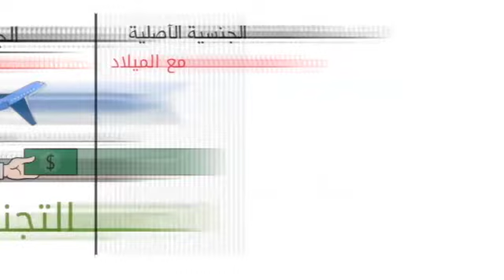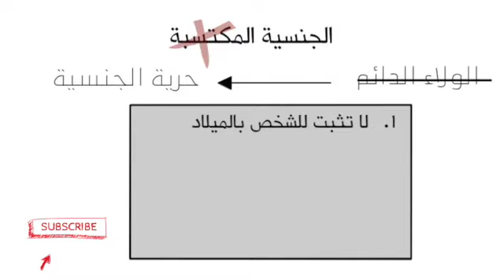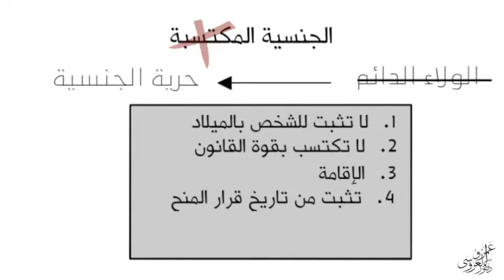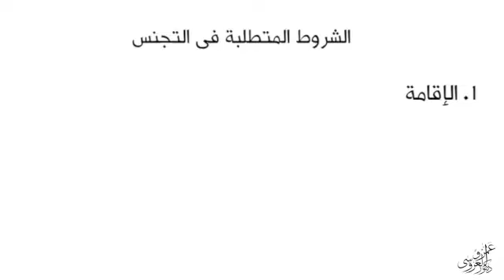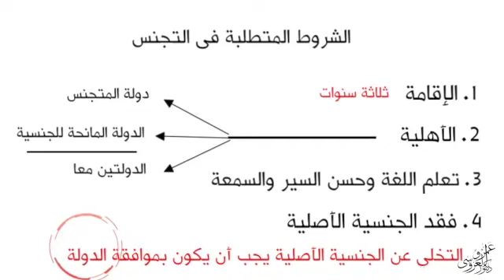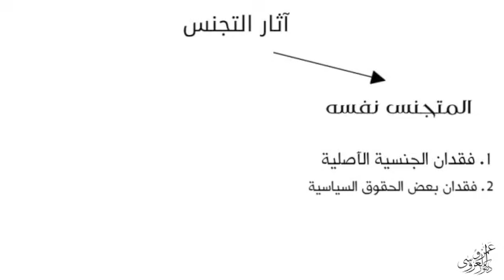التجنس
فهرس الفيديو
00:00 مقدمة
00:40 خلفية تاريخية عن التجنس
01:01 خصائص التجنس
02:11 تعريف التجنس
03:05 الفرق بين التجنس والجنسية القانونية اللاحقة
03:50 الشروط المتطلبة في التجنس
05:40 آثار التجنس